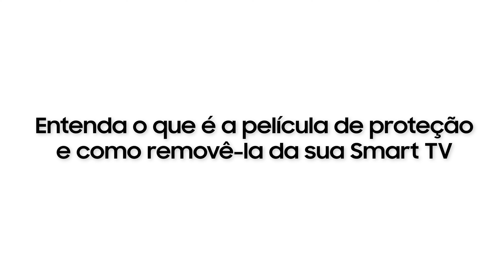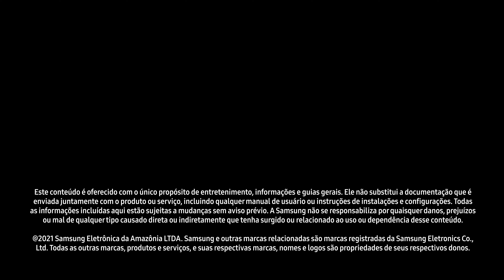Entenda o que é a película de proteção e como removê-la da sua Smart TV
As Smart TVs Samsung da linha QLED possuem uma película plástica de proteção conhecida como filme adesivo protetor, localizado na tela do aparelho.